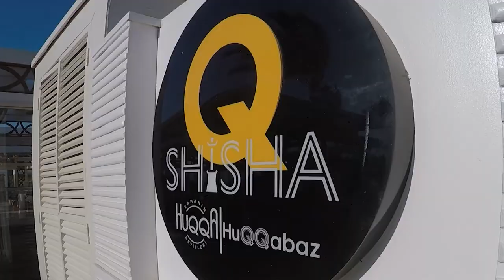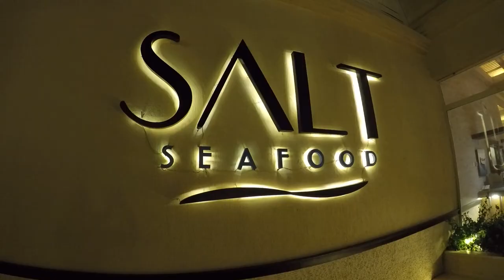Rixos Premium Seagate, 5* Sharm El Sheikh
Egypt, Sharm El Sheikh,  "Rixos Premium Seagate, 5*" Hotel.
May, 2022.